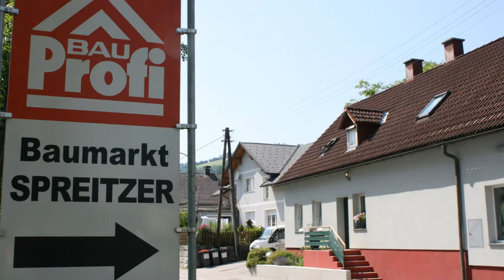SPREITZER BAU: Grillkurs wieder ausgebucht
Die bekannten Grillkurse des Baumarkt SPREITZER in Ybbsitz finden meist im Mai statt und sind seit Jahren immer ausgebucht. Es empfiehlt sich, bereits im Herbst zu buchen. Vielen schenken auch bereits Grillkurse zu Weihnachten !